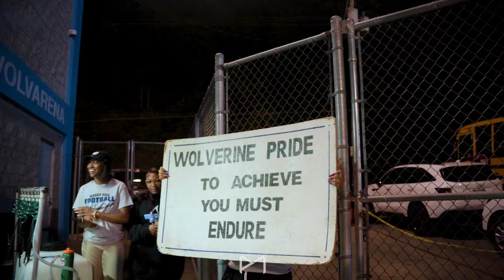Woodland Hills vs Erie McDowell | Week 0 | Full Game Highlights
Erie McDowell defeated Woodland Hills 34-28 in this Week 0 Matchup!!

Produced By: Prosect Media